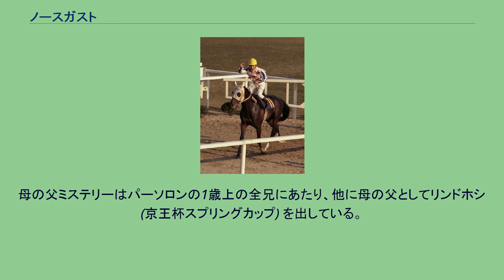ノースガスト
ノースガストは日本の競走馬。
1980年の菊花賞の優勝馬。
のちに種牡馬となった。
※文中の馬齢表記は当時日本で一般的であった数え年で記載する。
3歳時の1979年に函館競馬場でデビュー。
3戦目から連勝して出走した阪神3歳ステークスは牝馬ラフオンテースの2着に終わった。
皐月賞には間に合わず、4歳初戦に中京競馬場でのレースに出走（3着）し東京優駿（日本ダービー）に出走するが、オペックホースの10着に終わる。
夏場には函館で1200万下条件の特別競走に2度出走するが勝てず。
この函館から騎手が田島良保となった。
秋には神戸新聞杯を勝って初の重賞制覇を果たすと、京都新聞杯でも2着に入り、秋本番の菊花賞では5番人気に支持された。
レースではダービーで2着に惜敗した一番人気のモンテプリンスが早目に先頭に立ち、直線で抜け出すが、ゴール手前でノースガストが内から交わし、クビ差でモンテプリンスを下して3分6秒1のレコードタイム（当時）で優勝。
この時の馬体重は422キロで、菊花賞最軽量優勝馬となった。
以後は故障も続き、5歳時の大阪杯（5着）と6歳時の宝塚記念（14着）に出走したのみで7歳で現役を引退した。
現役引退後、1984年から種牡馬となったが、中距離重賞の神戸新聞杯を勝っていたものの、最も大きな獲得タイトルが菊花賞であったため、種牡馬としては減点材料と見られる長距離馬扱いされたこと、引退の機会を逸したこと、また血統がノーザンダンサー系などの人気系統からも外れる上に母の父がパーソロンの全兄にあたるため交配の幅に制限があることなど不利な要因が重なり、ほとんど種付けの機会に恵まれず、当て馬との兼用になった後、1992年に種牡馬を引退した。
種牡馬晩年の産駒の多くは二分久男厩舎に入厩していた。
その後、北海道白老郡白老町のイーハトーヴ・オーシァンファームに功労馬として繋養され、同地で死亡。
墓も同牧場に建てられている。
1996年の三条記念（三条競馬場）を勝ったトミノゴーランが中央・地方通じて唯一の重賞勝ち馬である。
他には中央で1勝した馬を数頭出した程度でこれといった産駒はいない。
また、母の父としては1997年の忘れな草賞に4着し、中央で4勝を挙げたマヤラブリーを送り出している。
6代母フリッパンシーは大鵬・セントライト・アルバイト・トサミドリ兄弟を輩出している。
母の父ミステリーはパーソロンの1歳上の全兄にあたり、他に母の父としてリンドホシ (京王杯スプリングカップ) を出している。